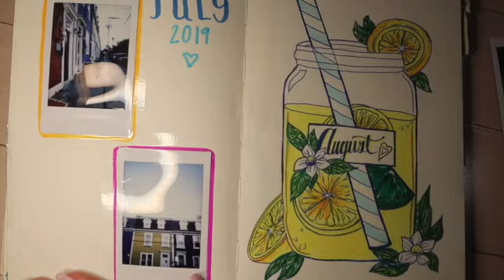Going through my high school bullet journal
I just got a camera so I was excited to film something with it! Here is me going through my bullet journal from high school! Most of my designs are inspired by Caitlin da silva, Amanda Rach Lee, and tbh studying (forgot to mention her). Hope you enjoy!